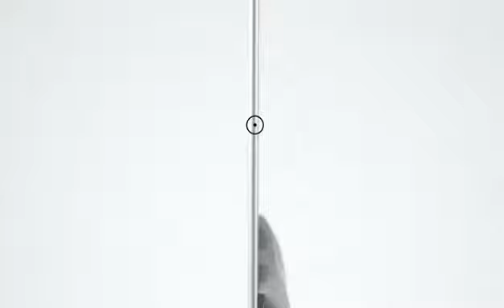Video CHiQ Monitors P62x II